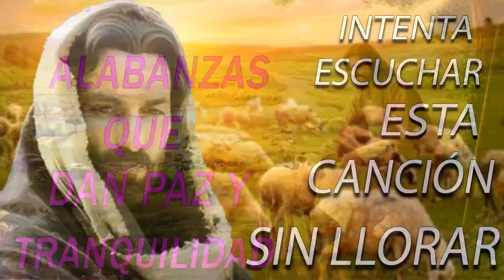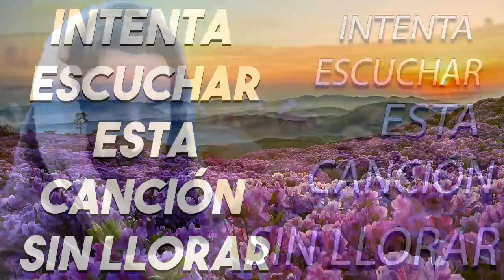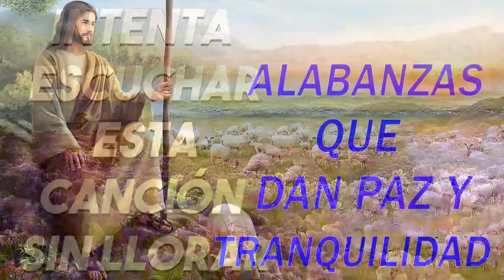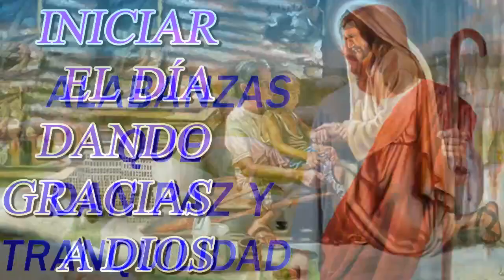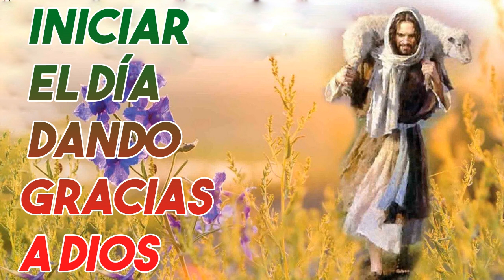ALABANZAS QUE TRAEN BENDICIONES A TU CASA - MÚSICA CATÓLICA DE LA MAÑANA QUE TRAE PAZ Y TRANQUILIDAD